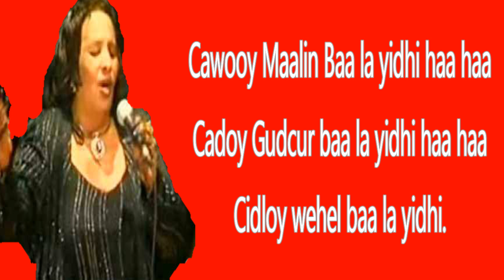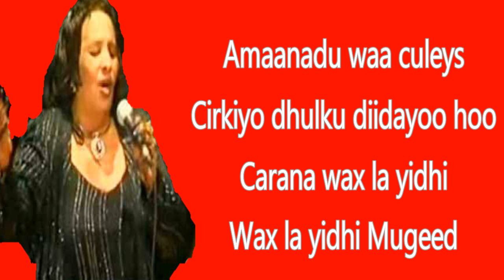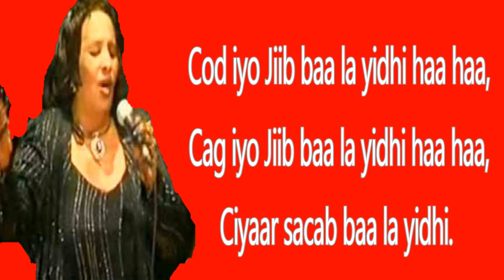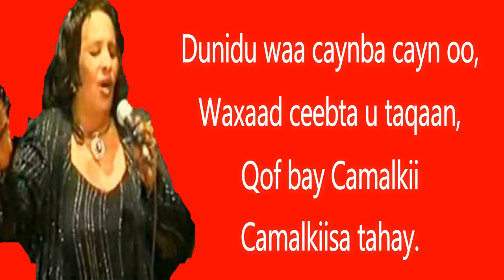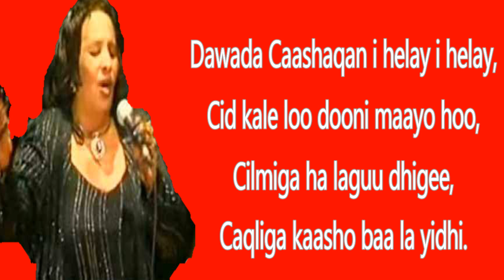XASUUS: Heestii Cawoy Maalin baa la yidhi (Khadro Daahir Cige)